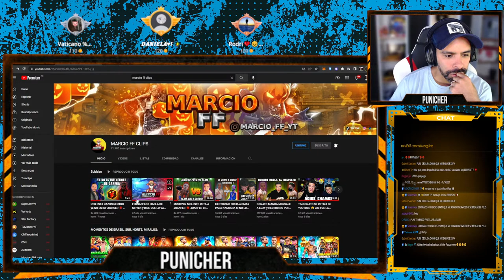TE DOY EL PASE - CODIGO DE DIAMANTES + REDDIT | REACCIONES + JUEGOS | FREE FIRE